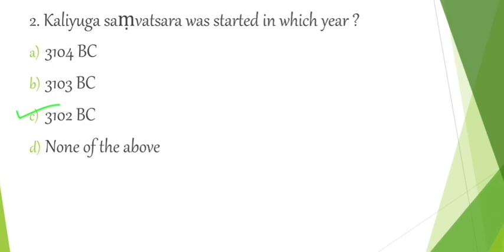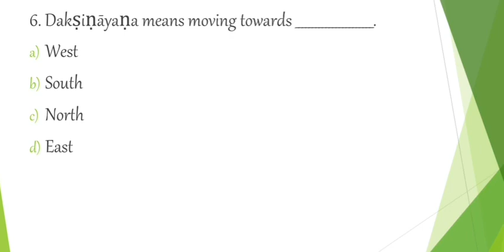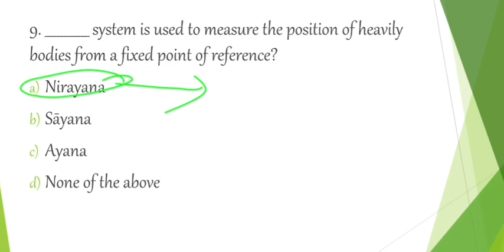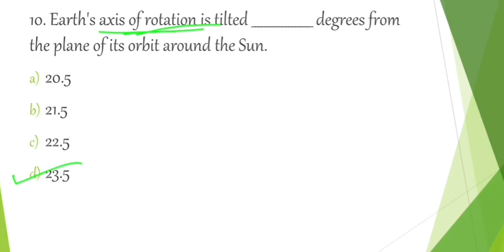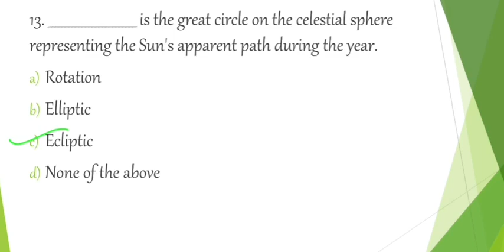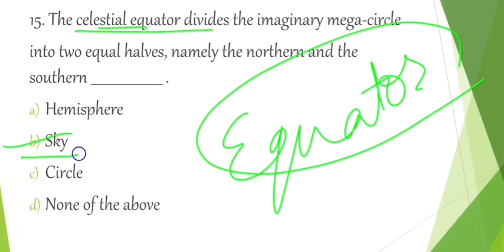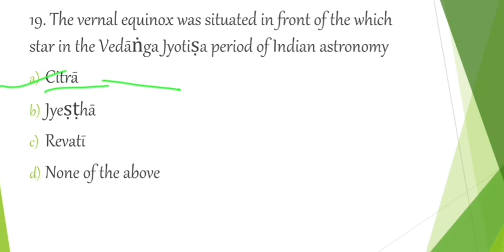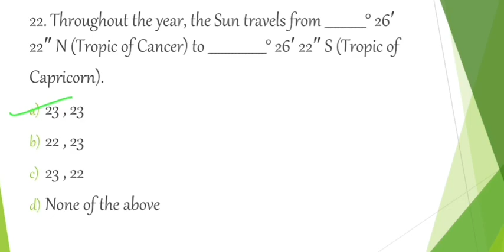Questions from Chapter 11 and 12 || Measurement of Time || VVM 2020 || Senior group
Questions from :
Chapter 11 ( Half) - Saṃvatsara
Chapter 12 - Sayana and Nirayana

Mock test series is coming soon.